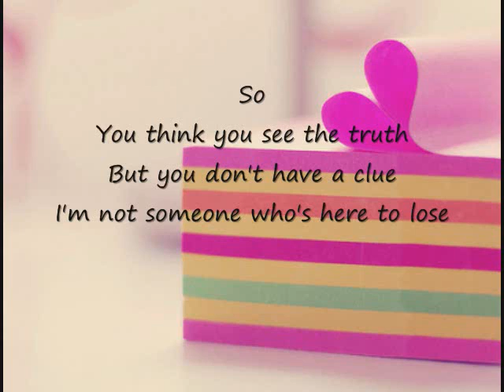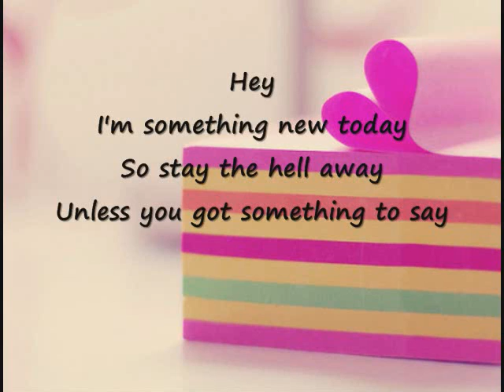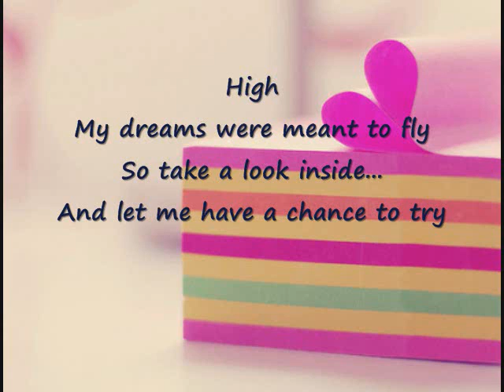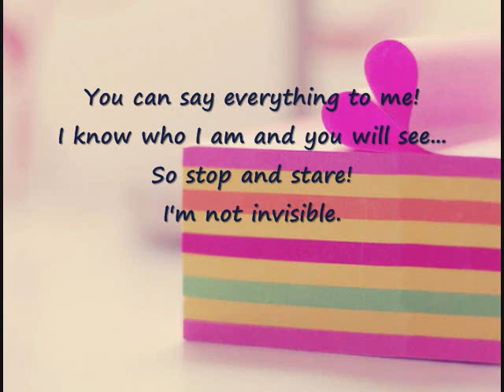i can be anything i want♫TYPICAL-by lisa sommors from teen spirit movie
thanx for watching! =D hope u liked it! i take request :)